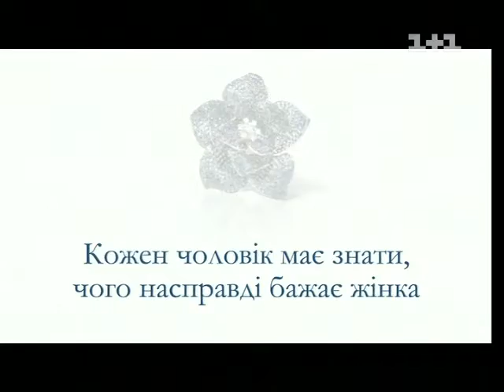1+1 - реклама, анонси (26.12.2011) (DVB-S. SD)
Перед 25-ою серією м/с "Чіп і Дейл".

Взято з ex.ua.

Характеристики відео і звуку:
D:\vlc-record-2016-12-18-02h08m29s-1PLUS1 - M_c _Чіп і Дейл_25.ts-.ts
  General #1
    ID : 1 (0x1)
    Complete name : D:\vlc-record-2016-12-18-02h08m29s-1PLUS1 - M_c _Чіп і Дейл_25.ts-.ts
    Format : MPEG-TS
    File size : 128 MiB
    Duration : 3mn 30s
    Overall bit rate : 5 078 Kbps
  Video #769
    ID : 769 (0x301)
    Menu ID : 3 (0x3)
    Format : MPEG Video
    Format version : Version 2
    Format profile : Main@Main
    Format settings, BVOP : Yes
    Format settings, Matrix : Custom
    Format settings, GOP : M=3, N=24
    Codec ID : 2
    Duration : 3mn 30s
    Bit rate : 4 569 Kbps
    Maximum bit rate : 4 636 Kbps, 5,2 Mbit
    Width : 720 pixels
    Height : 576 pixels
    Frame rate : 25.000 fps
    Standard : PAL
    Color space : YUV
    Bit depth : 8 bits
    Scan type : Interlaced
    Scan order : Top Field First
    Compression mode : Lossy
    Bits/(Pixel*Frame) : 0.441
    Stream size : 115 MiB (90%)
  Audio #770
    ID : 770 (0x302)
    Format : MPEG Audio
    Format version : Version 1
    Format profile : Layer 2
    Codec ID : 3
    Duration : 3mn 30s
    Bit rate mode : Constant
    Bit rate : 256 Kbps
    Channel(s) : 2 channels (фактично там моно)
    Sampling rate : 48.0 KHz
    Compression mode : Lossy
    Delay relative to video : -218ms
    Stream size : 6.43 MiB (5%)
  Menu #768
    ID : 768 (0x300)
    Duration : 3mn 30s
    List : 769 (0x301) (MPEG Video) / 770 (0x302) (MPEG Audio)
    Maximum bit rate : 5700000